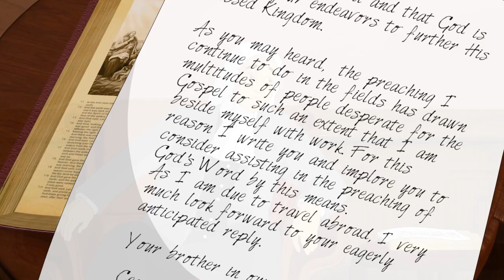The Torchlighters | Episode 13 | The John Wesley Story | David Thorpe | Russell Boulter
He showed us faith that works.

When young John Wesley is miraculously saved from his family’s burning home, his mother is certain that God has a great purpose for the boy's life. John will later refer to himself as a “brand plucked from the burning.” As a man, Wesley tries to live out that special purpose on his own strength and good works, but it only brings frustration and failure. Finally, after years of struggle, Wesley embraces saving grace! But his new message is not welcome in the established churches.  Will John break all the rules and take his message outside the church walls to the needy and outcast? Find out in this action-packed episode of The Torchlighters, featuring the founder of the Methodist movement.

Writer and Director: Robert Fernandez
Starring: David Thorpe, Russell Boulter, Justin Butcher, Stephen Daltry, Alison Pettitt, Jamie Steward